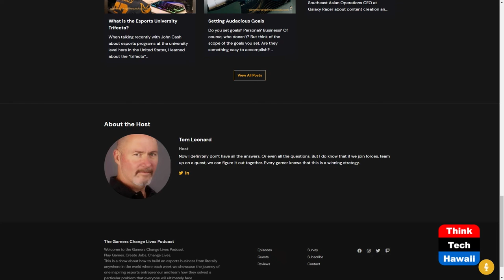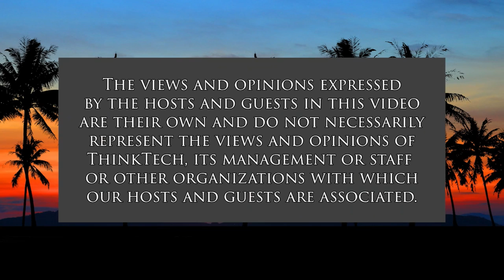Play Games, Create Jobs, Change Lives (The Wide World of Esports)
Making a Difference One Podcast at a Time.  The host for this show is Katharine Nohr.  The guest is Tom Leonard.

We discuss the vision of the new "Gamers Change Lives" podcast and how it will make a difference to people all over the world.